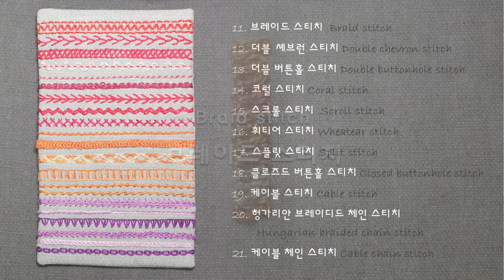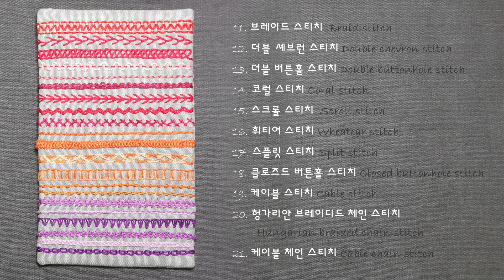[프랑스자수] Needle case/니들케이스 21가지 스티치 중 NO.11~21 /Hand embroidery tutorial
| 니들케이스 21가지 스티치 중 NO.11~21 |
  동영상을 보면서 수놓아 보세요 !!

11. 브레이드 스티치  Braid stitch 0:28
12. 더블 셰브런 스티치 Double chevron stitch
       2:00
13. 더블 버튼홀 스티치 Double buttonhole stitch
       5:22
14. 코럴 스티치 Coral stitch  7:43
15. 스크롤 스티치  Scroll stitch  9:00
16. 휘티어 스티치 Wheatear stitch  10:30
17. 스플릿 스티치 Split stitch
18. 클로즈드 버튼홀 스티치 Closed buttonhole stitch
19. 케이블 스티치 Cable stitch
20. 헝가리안 브레이디드 체인 스티치 Hungarian braided chain stitch
21. 케이블 체인 스티치 Cable chain stitch

아뜰리에 아원에 방문해 주셔서 감사합니다
업로드는 계속 됩니다 ~~

Thank you for visiting Atelier Awon ♥

■ 자수재료
□ 자수 입문자를 위한 기본재료 세트
□ 프릭션펜 : 섬유에 그린후 열로 지워지는 펜

■ 자수책 추천
자수분야 1위 작가의 신간  [히구치유미코의 사계절 자수]

(파트너스 활동으로 일정액의 수수료를 제공받을수 있슴)